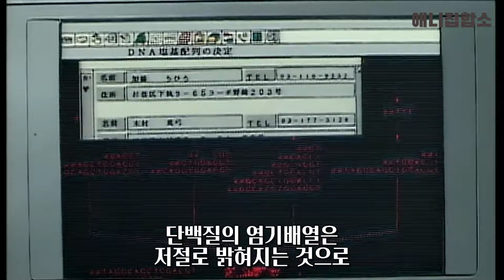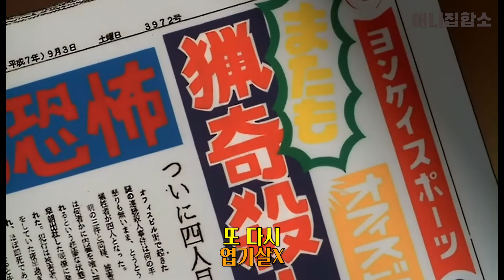🔥🔥바이러스에 감염된 인간은 더이상 사람이 아닌 괴물로 변해간다🔥🔥(애니리뷰)(결말포함)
애니 제목은 "바이오헌"입니다